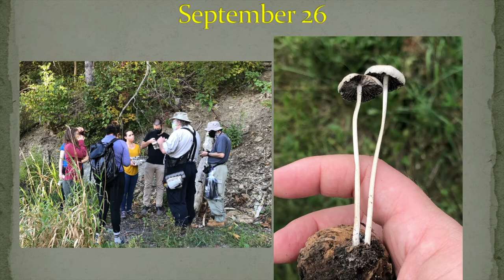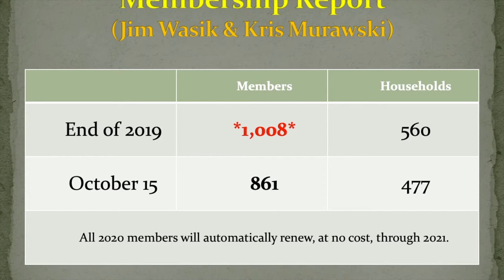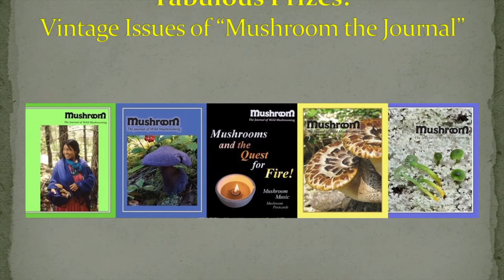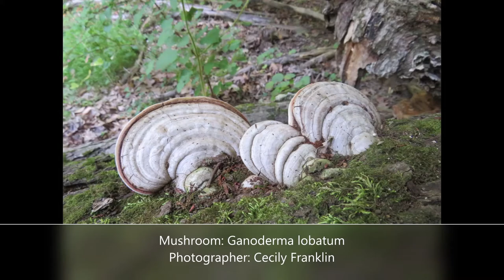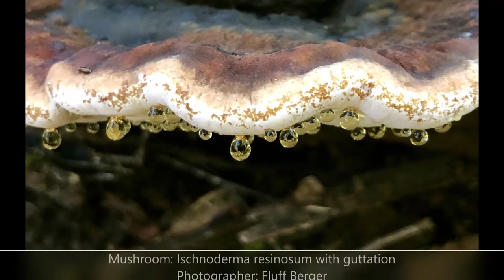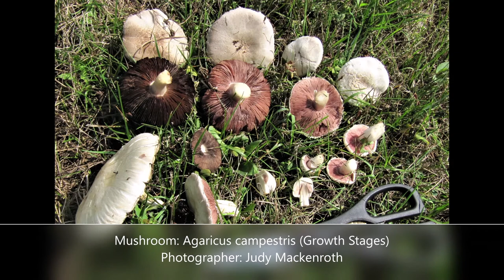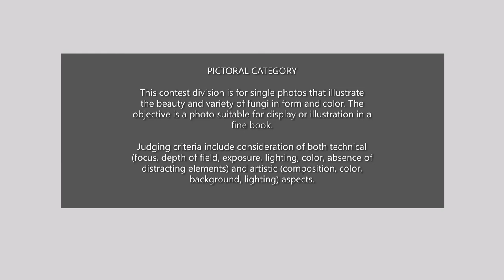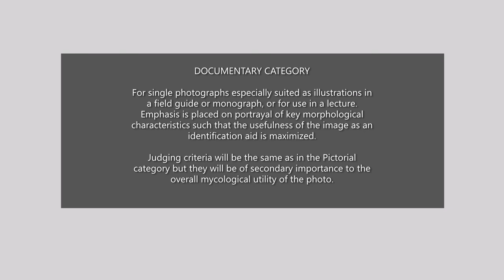Western PA Mushroom Club - October 2020 - Photo Contest Results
A recording of our October 20, 2020 meeting featuring the results of our annual Member Photo Contest.

The Western Pennsylvania Mushroom Club was created to promote the enjoyment, study, and exchange of information about wild mushrooms.  Activities include regular meetings, projects centered on mushrooms, and walks and forays.